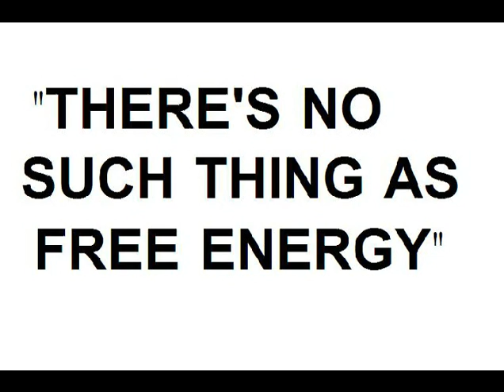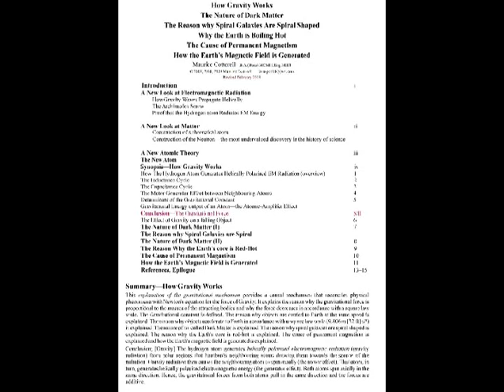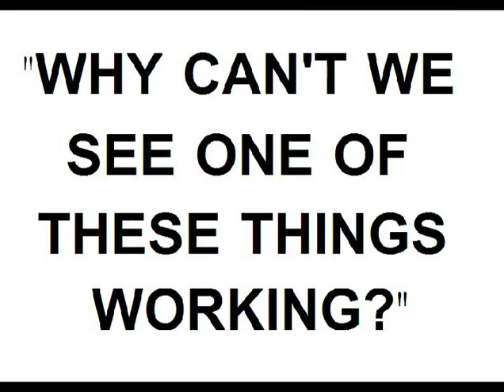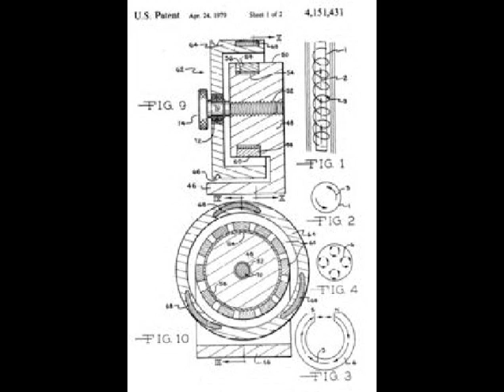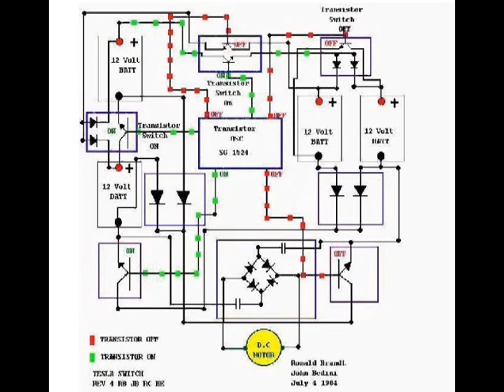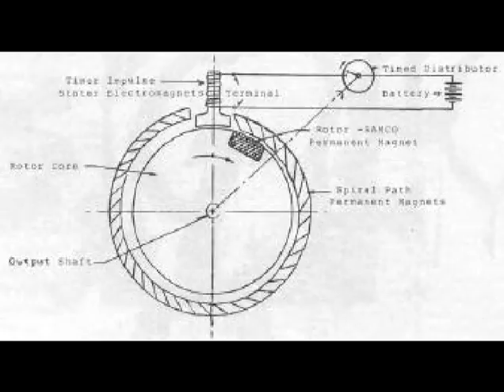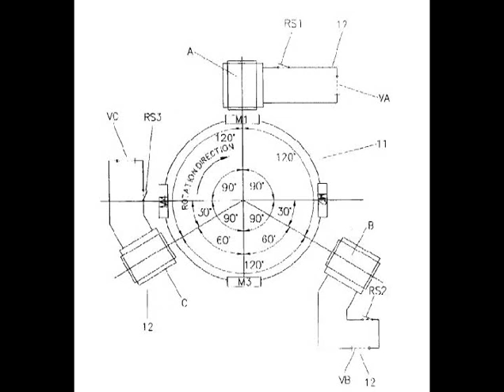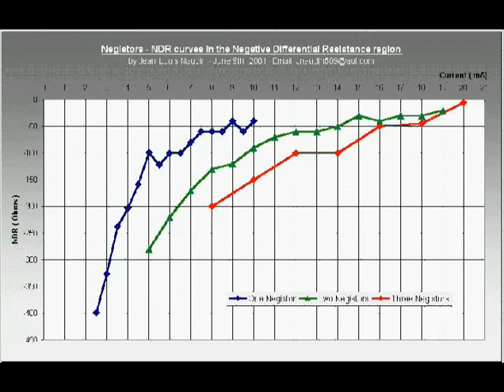Free energy exists part 1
PICTURES SPEAK LOUDER THAN WORDS Using Web art, i show our oil-based culture, then follows a tiny selection of the material i have on 'overunity' machines, classical designs etc. Part 2 shows yet more designs & the science behind them,
many of these are viable alternatives. Part 3 shows the more esoteric ideas, alternative science & the multi-dimensional nature of the universe. Our 'classical' models of physics ignore this aspect, & remain firmly embedded in 19th century 4D thinking.Thermodynamics & the 'work' equation do not apply to 6D energy models.